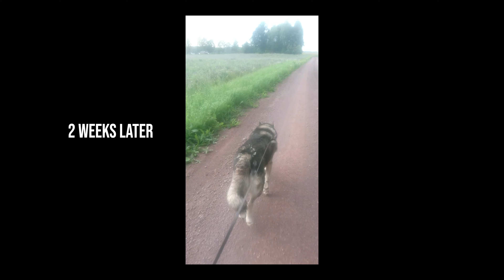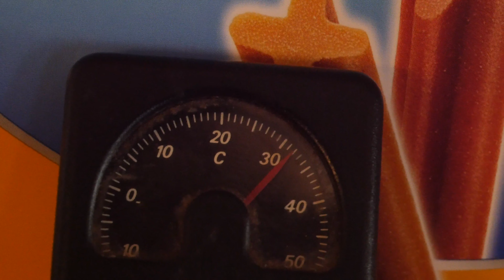Farmer Mags - A Summer of Healing Ep.2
Episode 2:
As Lakota heals, I begin to learn why farmers always complain about the weather, because it never do what the farmers want. A severe drought threatens my potato crop.

Magnus Marthinsen is a hard working mechanic chasing success as a wilderness explorer and a carbuilder. Combining that with a normal 9-5 job, he feels the stress creeping up on him.
But when his dog, a 9-year old Alaskan Malamute named Lakota, gets badly injured in a automobile accident - caused by Magnus, his life gets turned upside down and he is forced to slow down and take care of his beloved dog.
Yet, this drastic turn of events will show to be a blessing in disguise. Because returning back to the soil, could actually be the ultimate way of success.

Pre-order my book on my website!